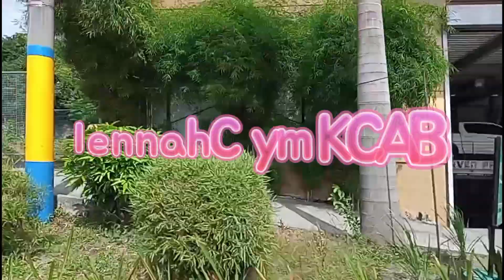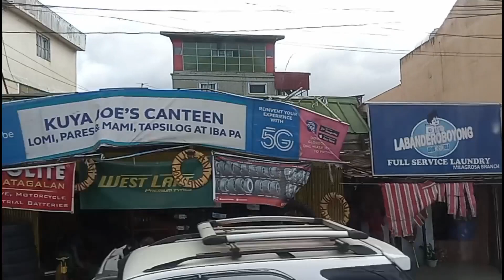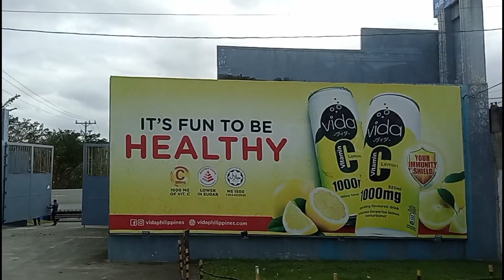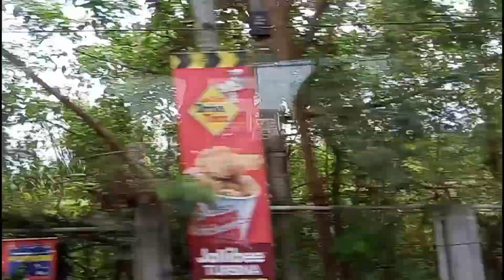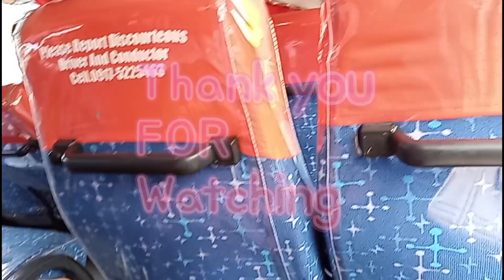TRAVEL FROM ALABANG TO MOLINO